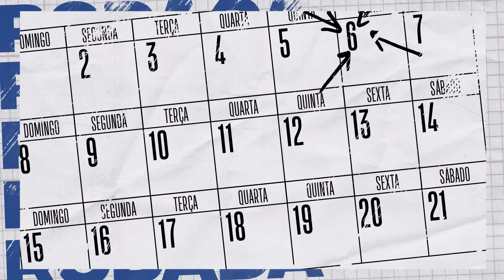TATUM brilha, e Celtics seguem vivos na NBA Cup! SHAI complica situação dos Lakers - Rodada 29/11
A rodada de sexta-feira foi toda dedicada à Emirates NBA Cup. Destaque para Jayson Tatum, que marcou 35 pontos, pegou 14 rebotes e manteve os Celtics com chances de classificação. Quem também deu show foi Shai Gilgeous-Alexander, que fez 36 pontos pelo Oklahoma City Thunder e complicou a situação do Los Angeles Lakers. Quem está muito bem é o Atlanta Hawks, que mais uma vez fez um jogaço contra o Cleveland Cavaliers e confirmou vaga na próxima fase. Assista ao Rodada NBA de hoje!

Assine e assista TODOS os jogos da Liga no NBA League Pass

Tenha a experiência de comandar um time da NBA com o Fantasy